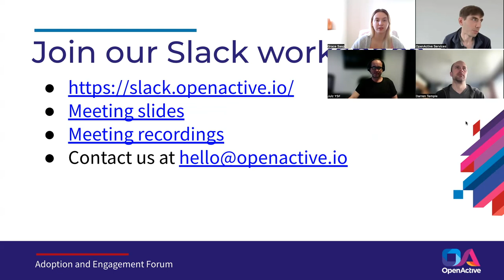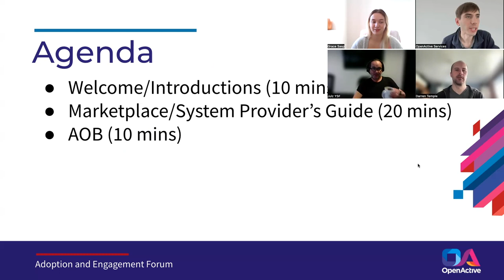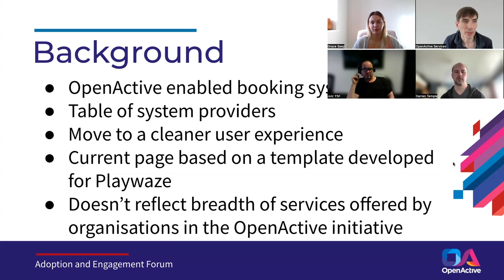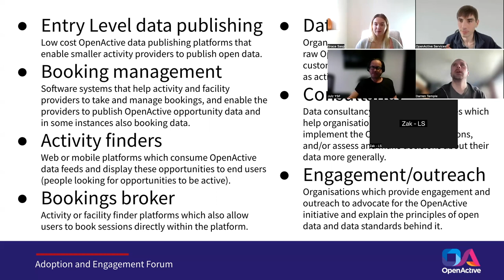OpenActive Adoption and Engagement Forum Meeting - Friday 27 October 2023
Recording of the OpenActive Adoption and Engagement Forum (AEF) meeting which was held on Friday 27 October 2023. The AEF is open for anyone to join and brings together community members involved in practical engagement work to promote the adoption of the OpenActive specifications and grow the OpenActive community.